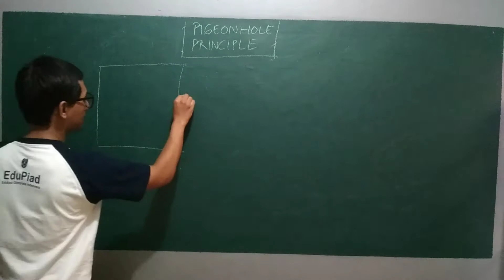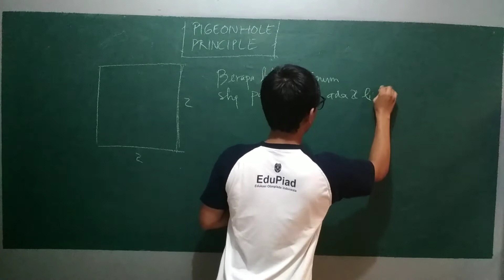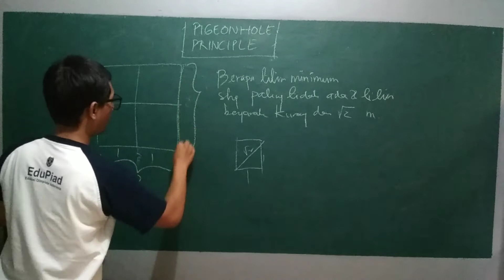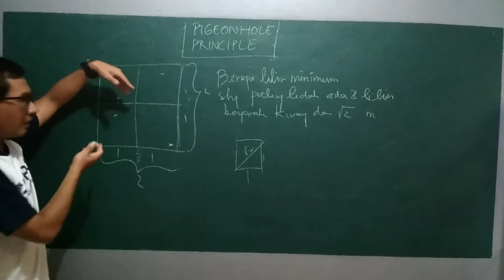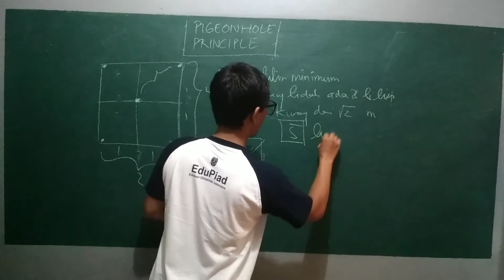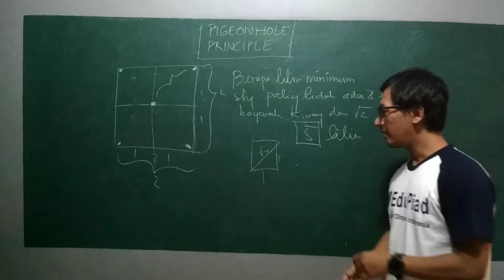Prinsip Sarang Merpati 3 - Lilin Kue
Prinsip Sarang Merpati atau Pigeonhole Principle adalah salah satu topik yang seringkali digunakan dalam pembuktian pada soal-soal olimpiade matematika.